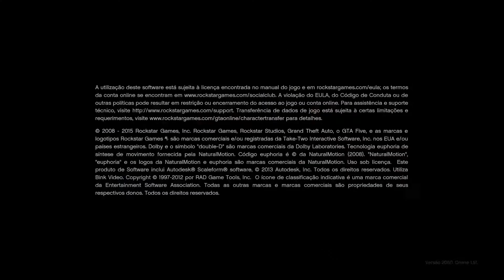GTA|5 Feminino: Modelos Camuflados Transferir Sem Perder Nada. Save Wizard Finalizar com Merge 1.51!